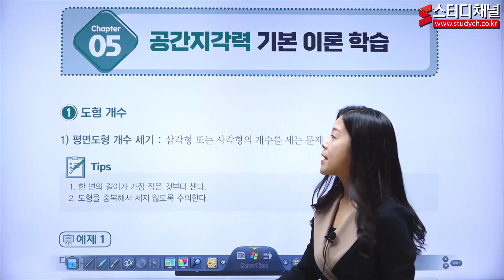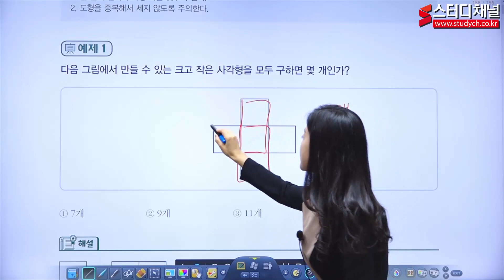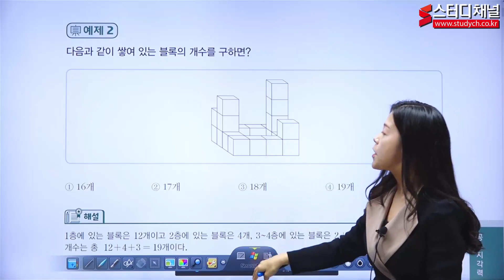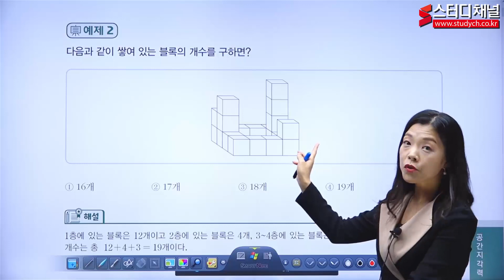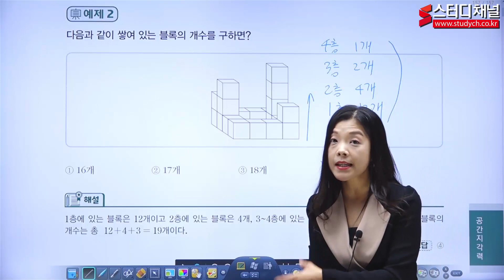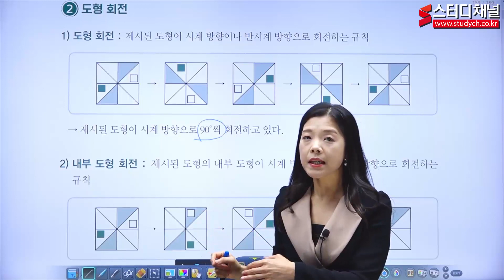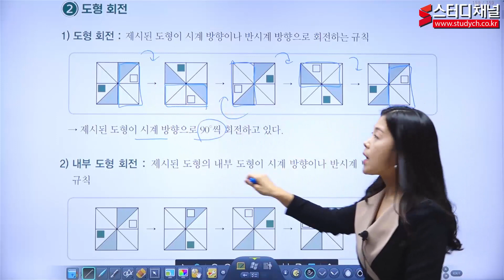[스터디채널] 교육공무직 소양평가 공간지각력 강의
[스터디채널] 교육공무직 소양평가 공간지각력 강의 입니다.